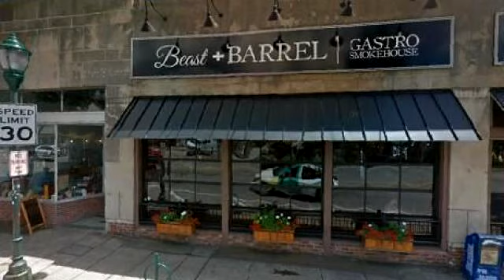Residential for sale - 5807 Browntown Rd, Chattanooga, TN 37415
Quietly and conveniently located at the base of Signal Mountain in North Chattanooga, the tone for peaceful and private living is quickly established within only 7 minutes from the heart of downtown where chef quality restaurants, a recreational friendly river, boutique shopping and top tier entertainment await you. Framed by lush green ridges, mountains and trees, the splendor of the Scenic City is quickly reinforced as you exit the hassle and traffic free Hwy. 27 home to a completely level three acre impeccably maintained inside and out one owner escape that has been lovingly and professionally maintained from the moment of its origins. Beautifully and tastefully decorated,  a strong sense of comfort embraces you the moment you enter its covered, double door foyer. Immediately, you are

Bedrooms: 4
Bathrooms: 3 full and 1 half
Square Feet: 4542
Price: $699,500

For more information about this property, please contact Linda Brock at or . You can also text 5836327 to 67299.

11/12/2019 03:51:03 am

Last modified: